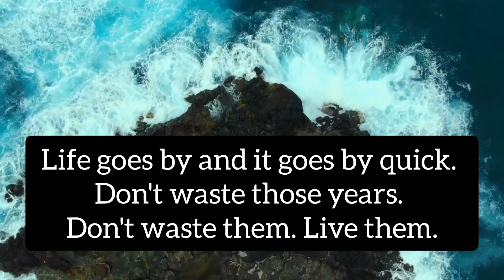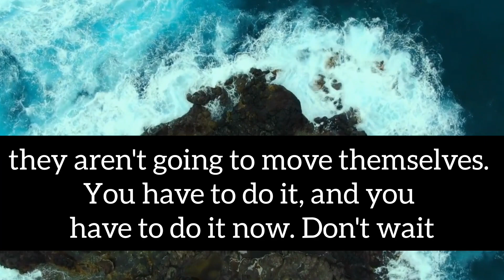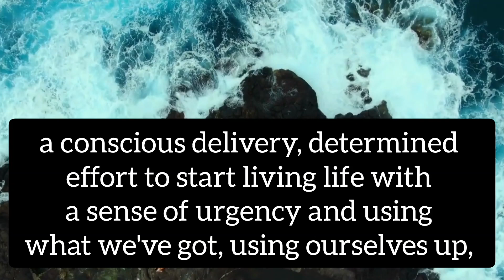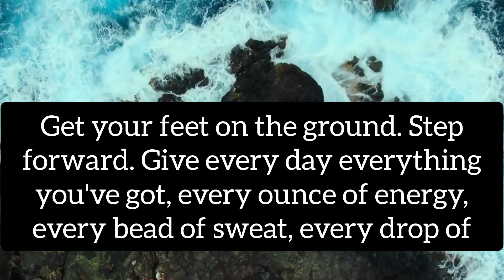Get Out of Bed and Step Forward: Embracing the Power of Action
In this captivating YouTube video, we invite you to break free from inertia and embrace the transformative power of action. With a simple yet profound message, "Get out of bed. Get your feet on the ground. Step forward," we encourage you to overcome procrastination, fear, and self-doubt. Join us as we explore the importance of taking that crucial first step towards your goals and dreams. Through inspiring stories, practical tips, and motivational insights, we empower you to ignite your inner drive and propel yourself towards success. It's time to rise, seize the day, and embrace the limitless possibilities that await you. Remember, every step you take today brings you closer to the extraordinary future you envision. So, get out of bed, put your feet on the ground, and let's embark on a journey of growth, achievement, and transformation together.